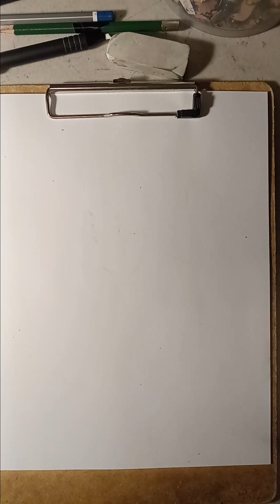A SHORT VEDIO THE PROFILE STEP BY STEP